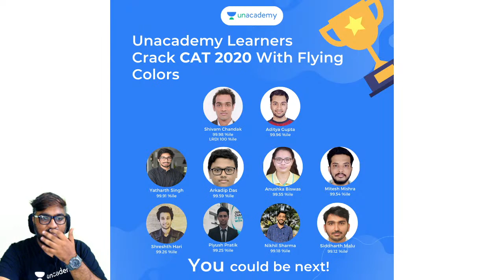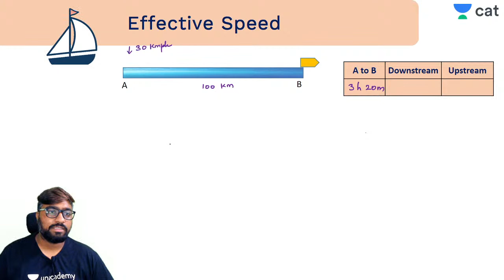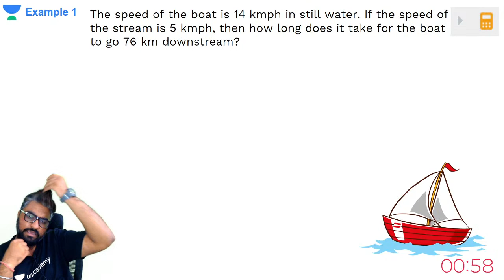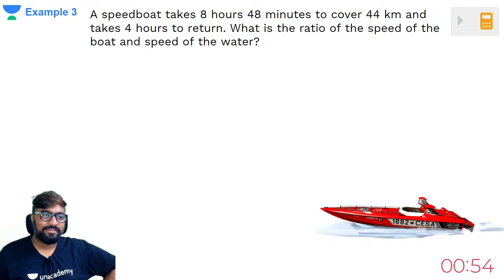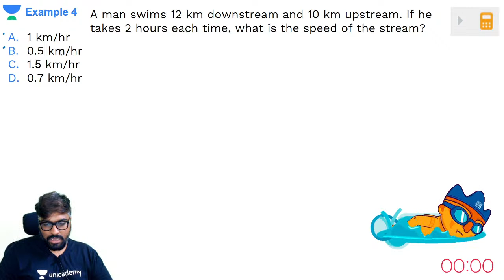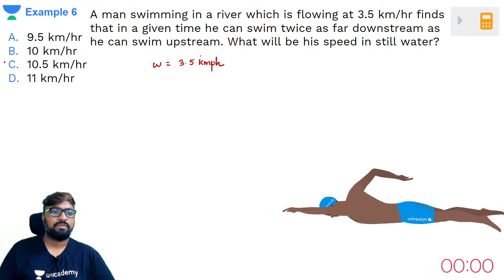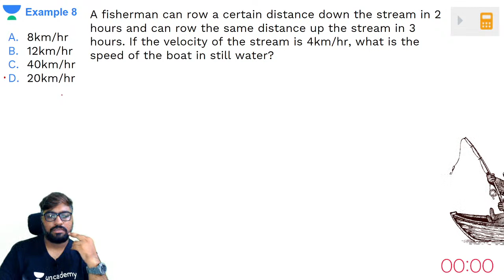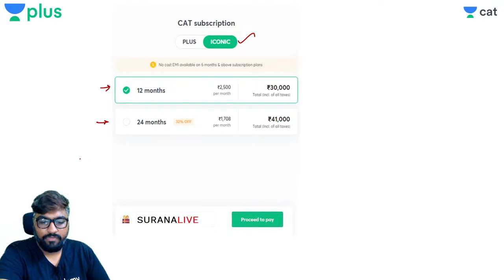Propel Batch - CAT 2021 | Arithmetic | L3 - Time, Speed & Distance | By Amit Surana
Checkout our latest offerings Unacademy CAT brings you yet another interesting session on the Quantitative Ability to prepare you for CAT 2021. In this session, Amit Sir will be discussing Time, Speed & Distance. It is an important topic for CAT preparations. Watch this video to clear your concepts and to know some of the best practices to follow to crack CAT.

One of the frequently tested and advanced concepts in the Quantitative Section of tests like CAT, XAT, NMAT, SNAP and CETs. This tests the relationship between Time, Speed and Distance. Concepts like Relative Speed, Effective Speed, Average Speed, Trains, Cars, Races, Boats and Streams, Circular Races, Linear Races

1. Learn from your favorite teacher
2. Dedicated DOUBT sessions
3. One Subscription, Unlimited Access
4. Real-time interaction with Teachers
5. You can ask doubts in the live class
6. Limited students
7. Download the videos & watch offline